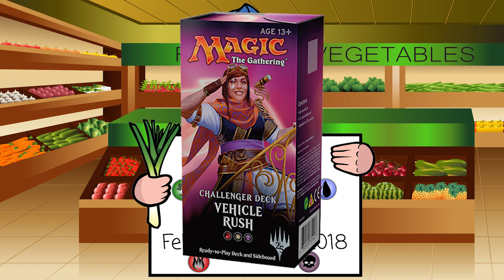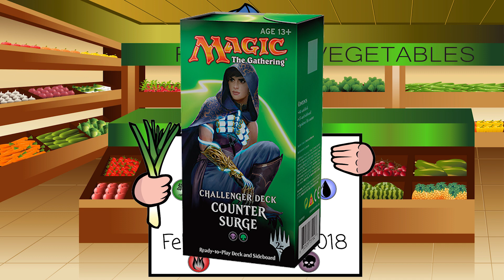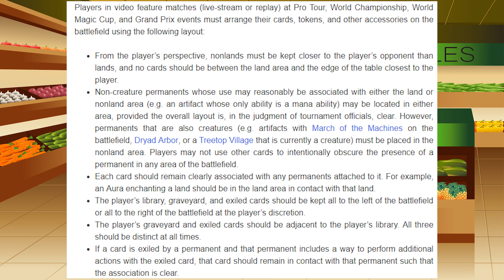Magic Weekly News Update for February 25th, 2018 - The Mana Leek